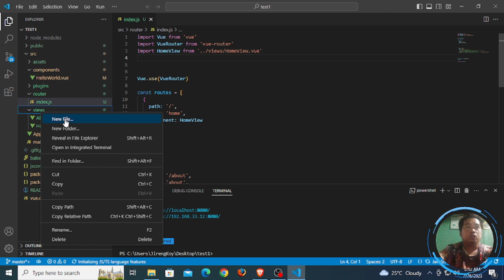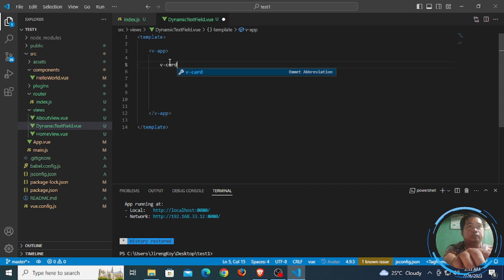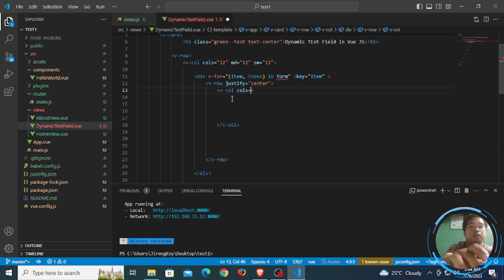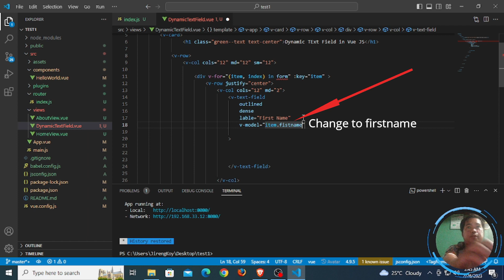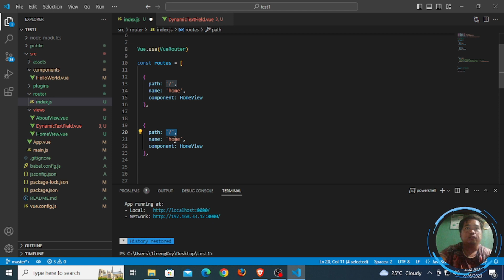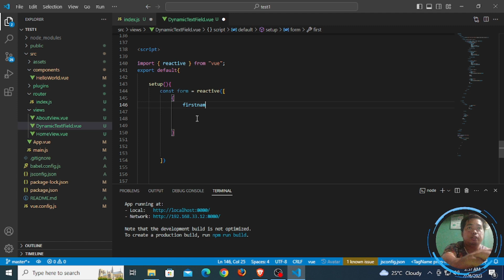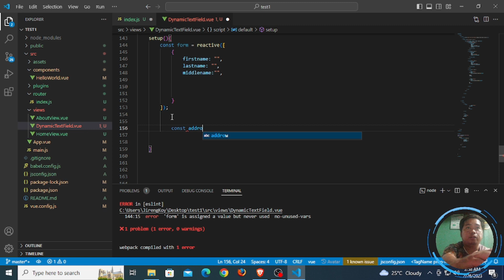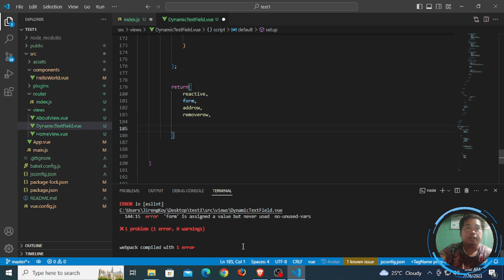Dynamic Text Field Vuejs | Multiple Text Field Vuejs | Multi Text Field Vuejs | Add Remove Vuejs